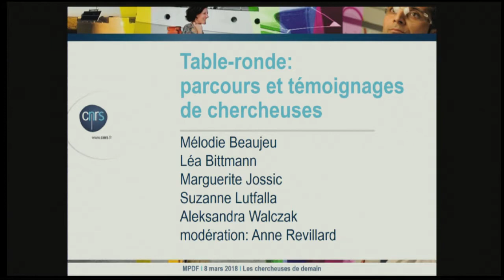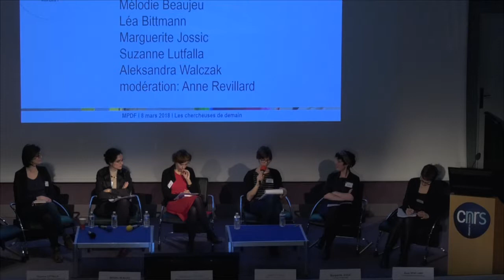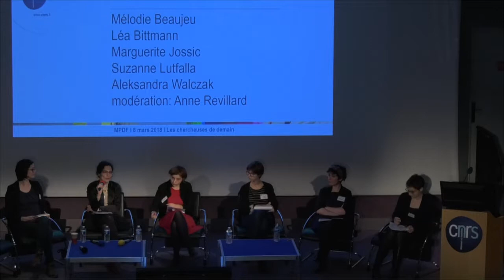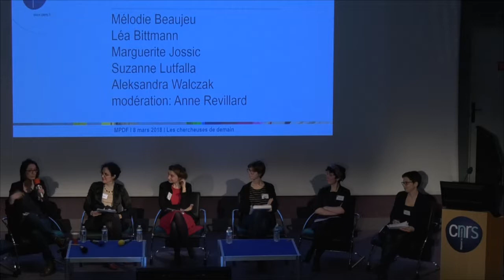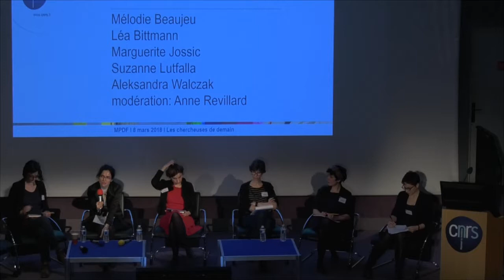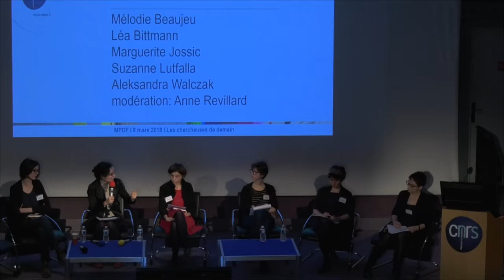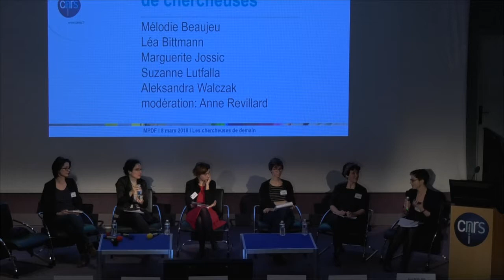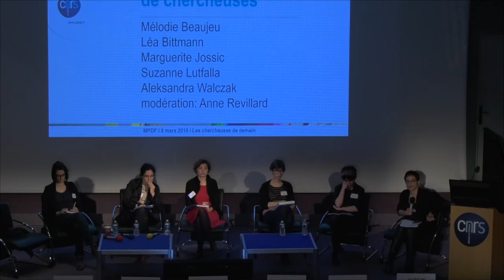CNRS, 8 mars 2018 : "Les chercheuses de demain". Table ronde : parcours et témoignages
Colloque du CNRS le 8 mars 2018
"Les chercheuses de demain: Parcours de doctorantes et de post-doctorantes"

Programme:
13h45 Ouverture par Antoine Petit, Président directeur-général du CNRS

14h00 - 15h00 : Des obstacles en amont de la carrière ?
Modération : Mathieu Arbogast, Mission pour la place des femmes au CNRS
- Pascal Barbier, maître de conférences, université Paris 1, « Articuler travail, vie privée et parentalité durant le post-doctorat »
- Anne Boring, assistant professor, Erasmus University  Rotterdam, « La perception des enseignantes et enseignants par les étudiant.es »
- Marie Sautier, doctorante à l’université de Lausanne, « La mobilité internationale en post-doctorat »

15h00 - 16h15 Table-ronde : Parcours et témoignages de chercheuses
Modératrice : Anne Revillard, professeure associée, Sciences po
- Mélodie Beaujeu, doctorante en science politique
- Lea Bittmann, doctorante en mathématiques
- Marguerite Jossic, docteure en mécanique
- Suzanne Lutfalla, post-doctorante, lauréate L’Oréal pour son doctorat en bio-géochimie
- Aleksandra Walczak, directrice de recherche en physique théorique, CNRS
Échanges avec la salle

16h15 - 16h45 Pause

16h45 - 18h Table-ronde : Quelles pistes d’action ?
Modératrice : Catherine Marry, Directrice de recherche, CNRS
- Pascal Auscher, Directeur de l'Institut national des sciences mathématiques et de leurs interactions du CNRS (INSMI)
- Michel Bozon, Directeur-adjoint de l’Institut du Genre, directeur de recherche à l’Ined
- Anne Le Friant, Directrice de recherche, chargée de mission égalité, à l’Institut de physique du globe de Paris
- Claire Lemercier, Directrice de recherche CNRS, membre du bureau du Conseil scientifique du CNRS
- May Morris, Responsable du programme de mentorat de Femmes & Sciences, directrice de recherche CNRS
- Valérie Reita, Chargée de mission parité à l’Institut Néel, CNRS

18h Conclusion, par Elisabeth Kohler, Directrice de la Mission pour la place des femmes au CNRS